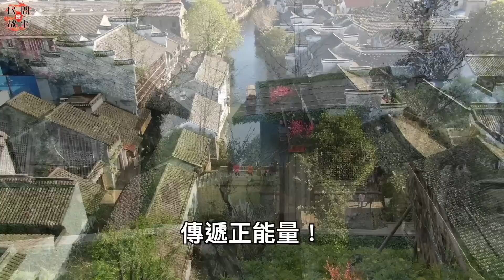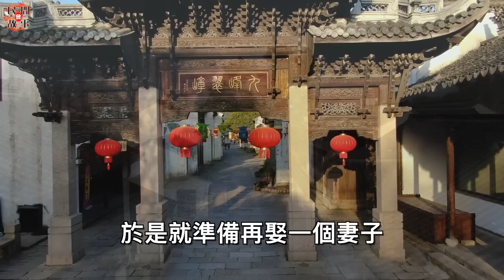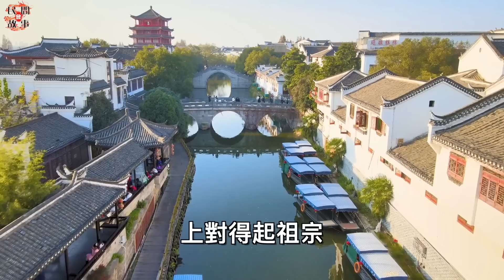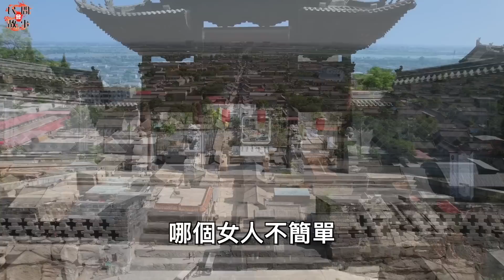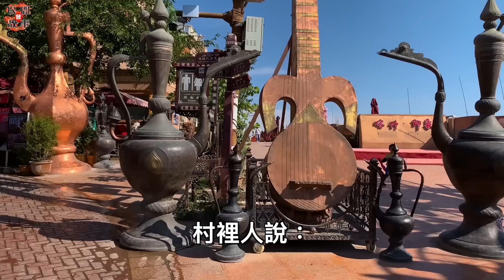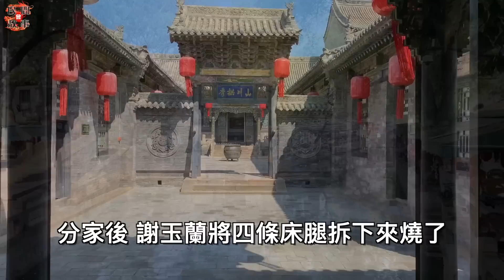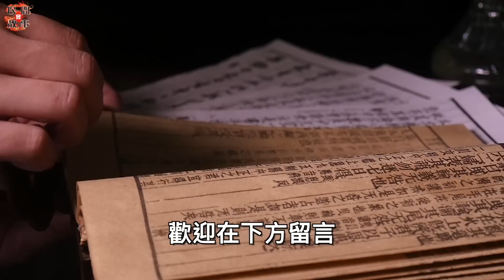兄弟分家，繼母竟然只分給親生兒子一張破床？乞丐卻道：這女人真不簡單！ ｜民間故事會